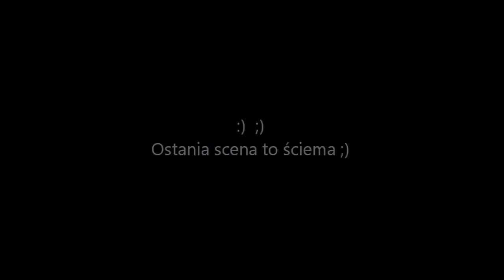jezioro sulejowskie i termy w Uniejowie